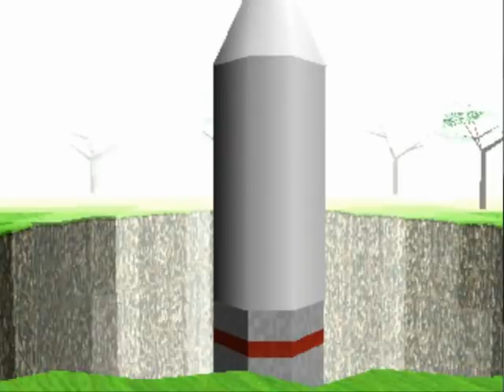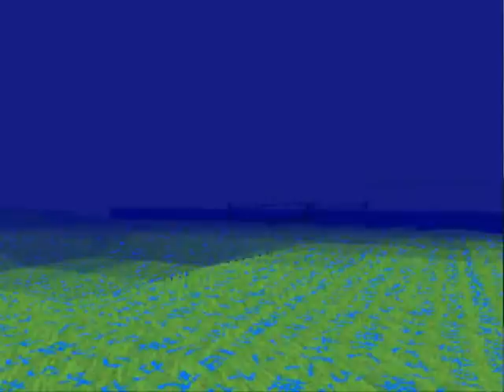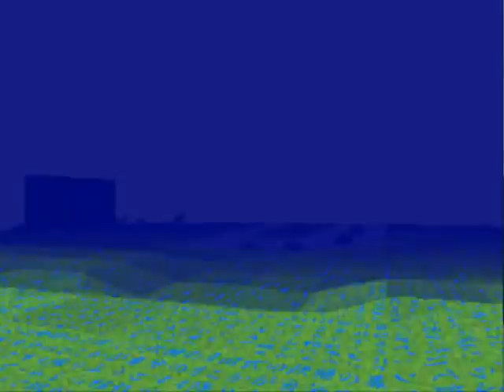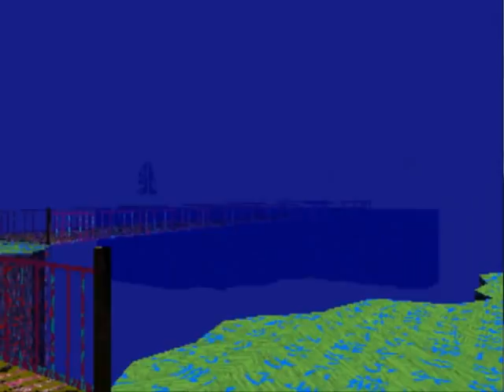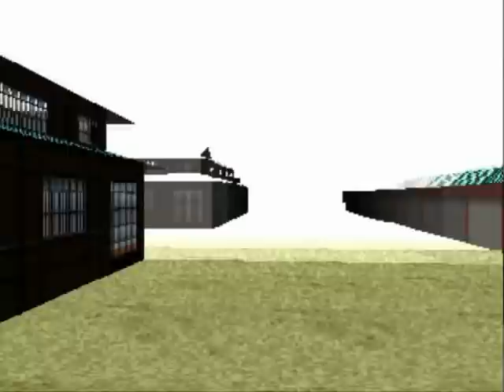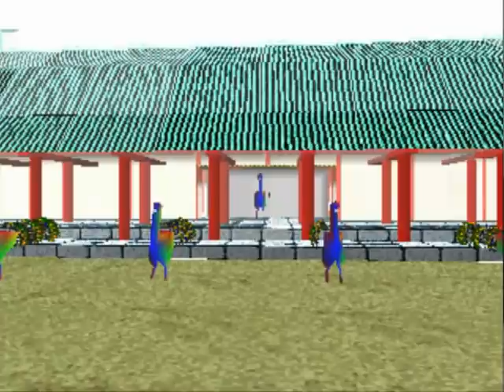Let's Play LSD Dream 018 - ICBMs, Drowned Violence & Flying Dream Ships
I saw a lot of things, many of which I would have seen sooner if I had been born with a sense of direction.

At least it feels like I'm getting somewhere now.  That's always good.